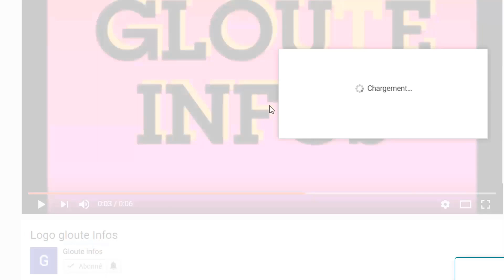Tension Cote d'ivoire Mali,Ouattara en danger Macky sall trahir la CEDEAO et soutien Assimi Goïta